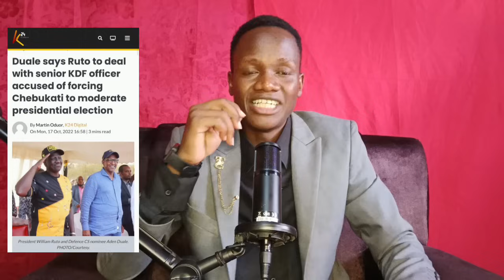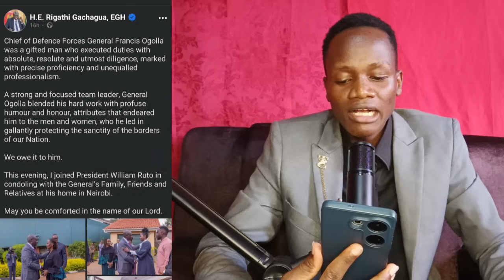Video leaked RUTO Mp OSCAR SUDI threatening Gen OGOLLA be punished | OGOLLA NEWS | OGOLLA BURIAL